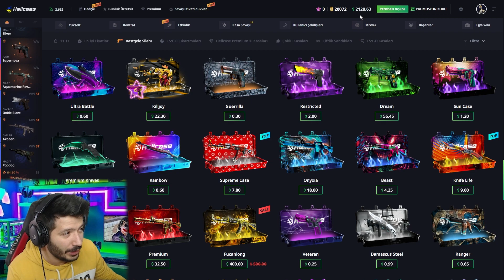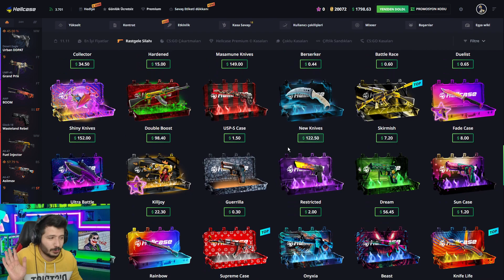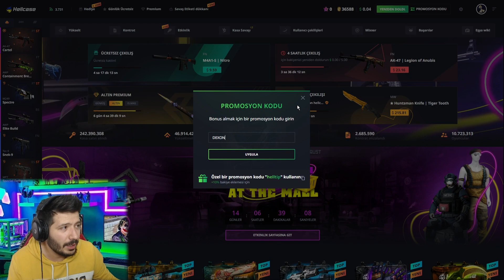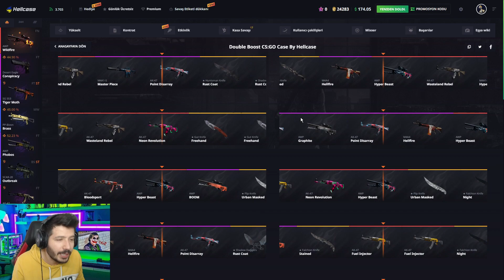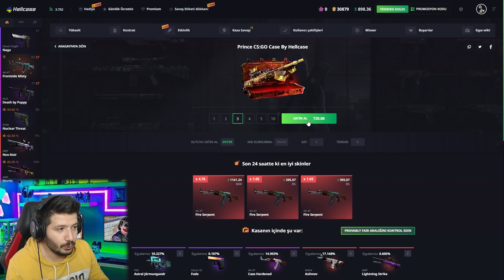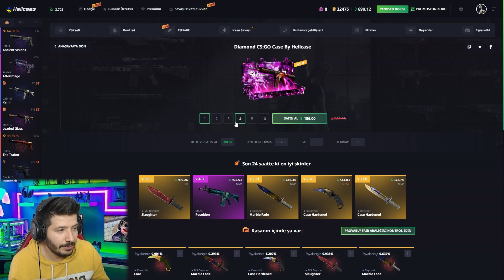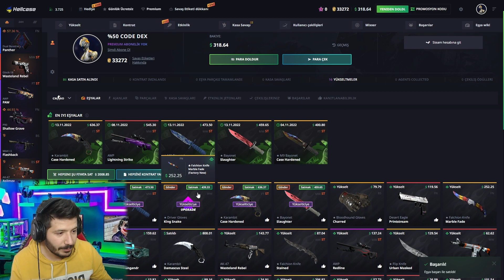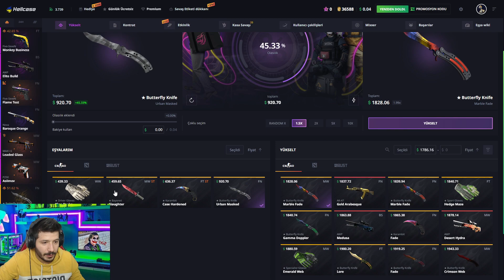BU SİTE EV ARABA VERİYOR HELLCASE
insane.gg hellcase csgonet topskin topskin insane gg knifex